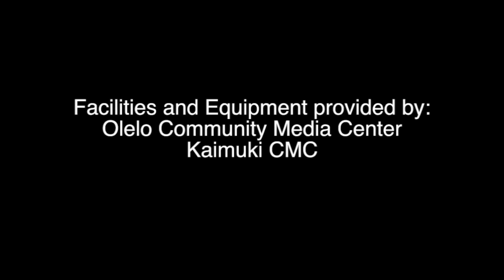Yang Tai Chi 24 Form at Bellows AFB everydaytaichi lucy chun Honolulu, Hawaii